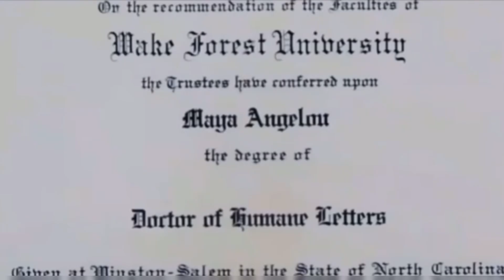A Special Tribute to Dr. Maya Angelou🌸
Life is full of challenges, yet and still GOD continues to provide us with examples of many who overcame the worst… It doesn’t matter what’s been sent your way to destroy you, with GOD you have already conquered it! Countdown to 2025. You’ve got this and GOD has you!

(Tribute to the Great Dr. Maya Angelou🌸) GoForth🌍🙏🏾☝🏾🙌🏾🚀🚀🚀